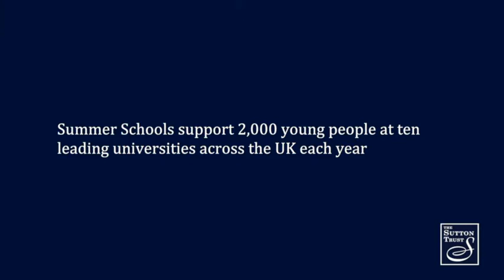Sutton Trust UK Summer School Alumni - Chris Mellor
Chris was a participant on the Physics Summer School at Cambridge University in 2013.